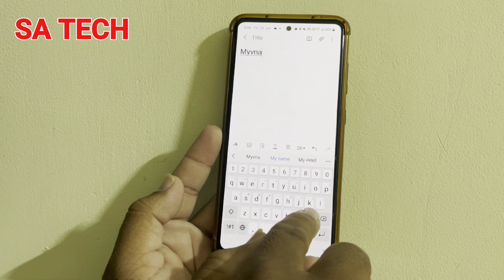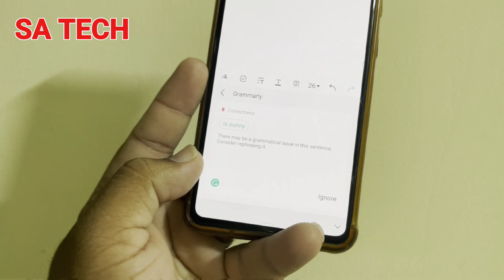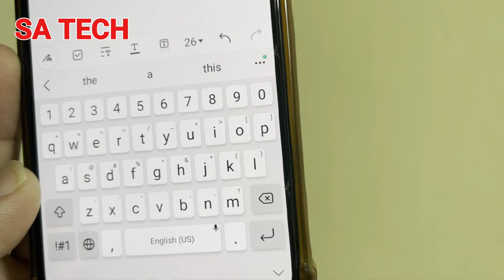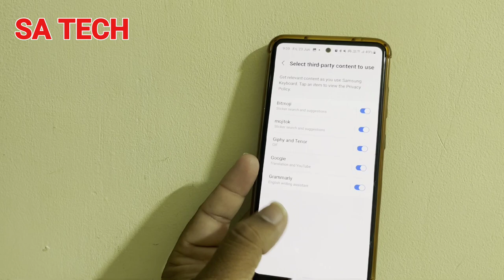The Samsung Keyboard's Best Hidden Features